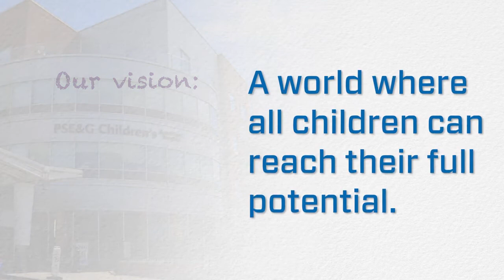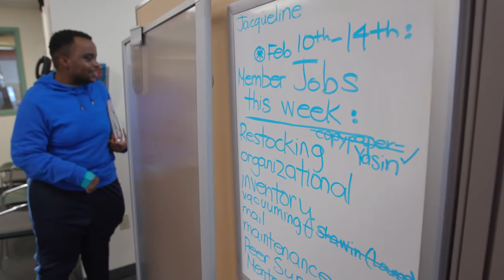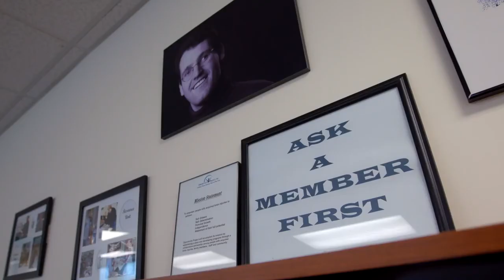Opportunity Project Partners with CSH